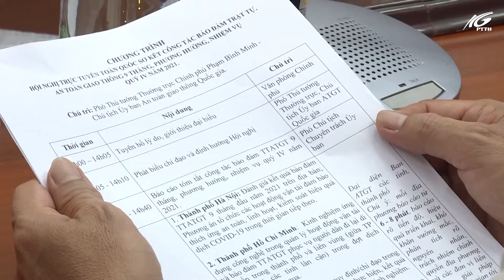Hội nghị trực tuyến toàn quốc sơ kết công tác đảm bảo trật tự ATGT 9 tháng đầu năm 2021 | THKG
Chiều nay, đồng chí Phạm Bình Minh - Ủy viên Bộ Chính trị, Phó thủ tướng thường trực Chính phủ – Chủ tịch Ủy ban An toàn giao thông quốc gia chủ trì Hội nghị trực tuyến toàn quốc sơ kết công tác bảo đảm trật tự, an toàn giao thông 9 tháng đầu năm 2021 và phương hướng, nhiệm vụ quý IV năm 2021. Tại điểm cầu tỉnh Kiên Giang,  Phó chủ tịch UBND tỉnh Nguyễn Thanh Nhàn chủ trì hội trì hội nghị.